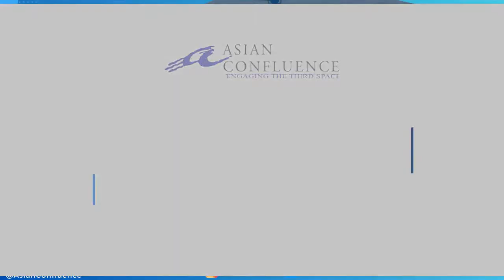India’s Expanding Horizons: Act East to Indo-Pacific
As the definition of the neighbourhood expands to not just include the immediate neighbours but also the extended neighbours and maritime neighbour in the East, India’s Act East policy is evolving into the Indo-Pacific and including strategic partners. This webinar will discuss the key takeaways from the book “Act East to Act Indo-Pacific: India’s Expanding Neighbourhood” authored by Prof Prabir De and aims to revisit the Act East narrative in light of India’s Indo-Pacific initiative.

Welcome by:  Sabyasachi Dutta, Executive Director, Asian Confluence

Opening Remarks: Prof. Sanjay Chaturvedi, Dean, Faculty of Social Sciences, Department of International Relations, South Asian University (SAU), New Delhi.

Conversation:
Capt Sarabjeet Singh Parmar, Executive Director, National Maritime Foundation
(NMF), New Delhi
Dr. Prabir De, Professor, ASEAN-India Centre (AIC), RIS, New Delhi